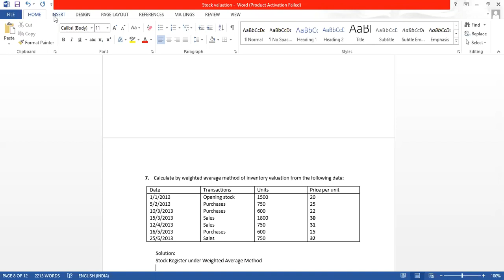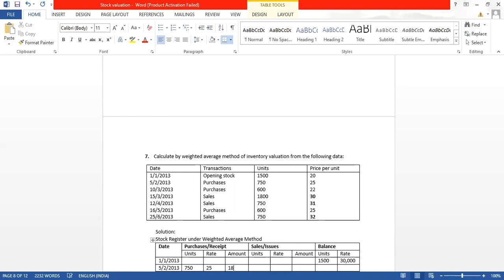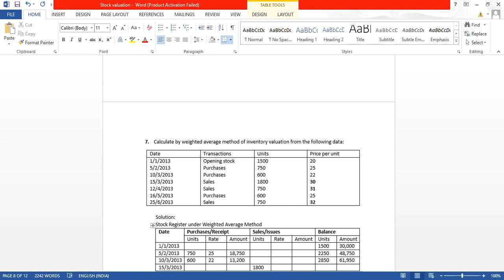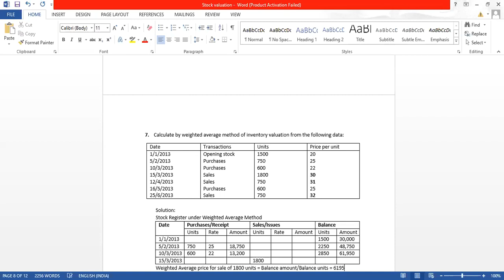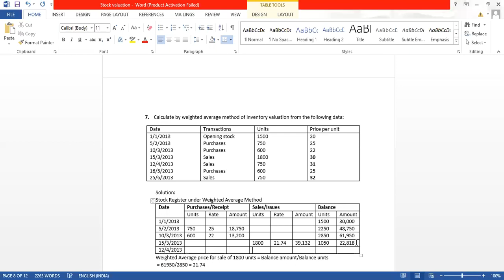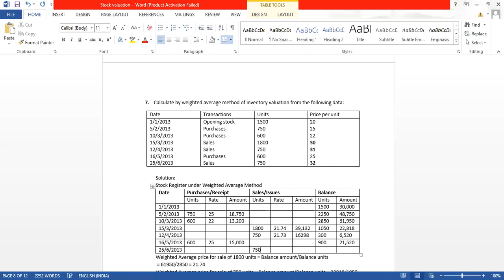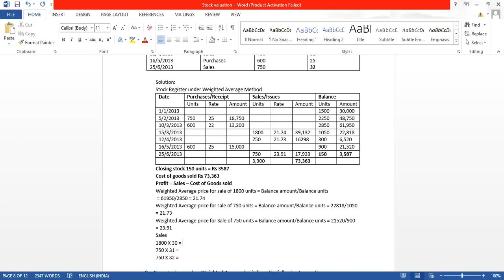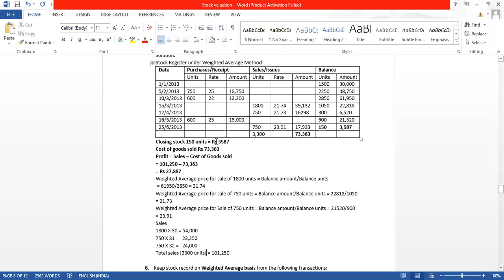FYBCOM : Accountancy & Financial Management: Inventory Valuation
Problem no 7: Weighted average method [Calculation of Closing stock, Cost of goods sold & Profit]